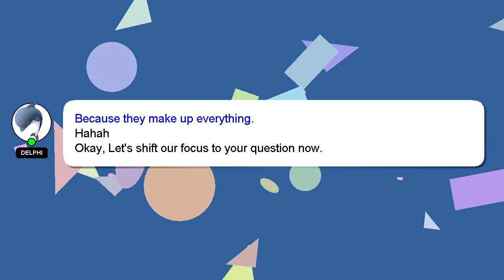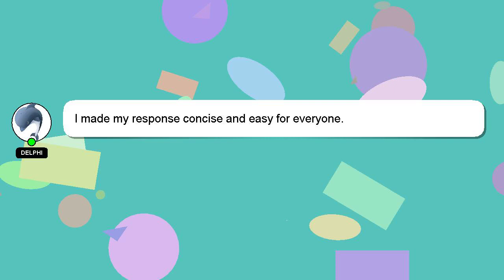How to drill pilot holes?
A short overview of who I am, Hello everyone, I'm Delphi. I am happy to help you with your questions. - How to drill pilot holes?

*2 What we are experimenting :*